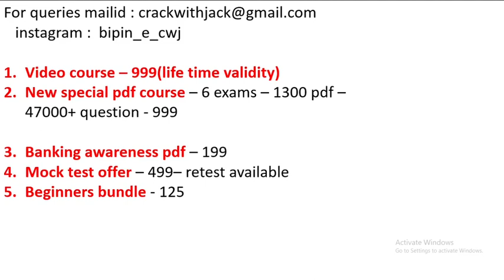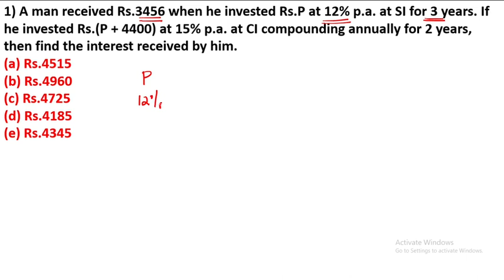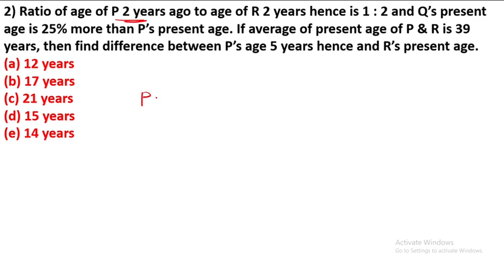QA APPLICATION PROBLEMS| IBPS PO,IBPS CLERK,NIACL AO | SET 6 | MR.BIPIN